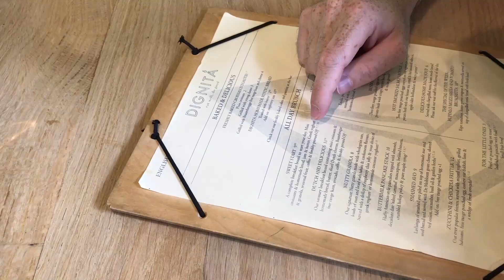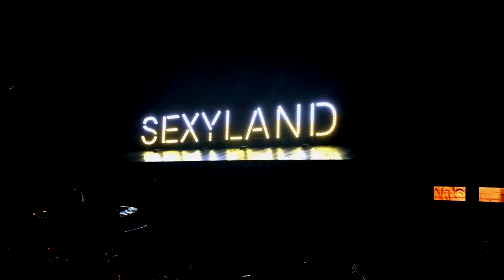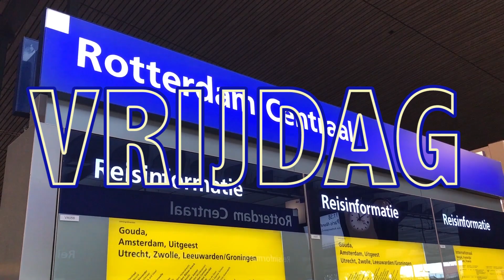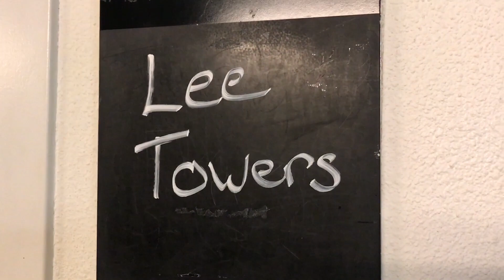Baby Foot Peel gaat niet goed!! DOOK #10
Robbert test de Baby Foot Peel wat niet volgens plan gaat. Ik ging naar Theaterfestival De Parade en wat als een leuk moment begon, werd gênant en ineens was er een relatie.